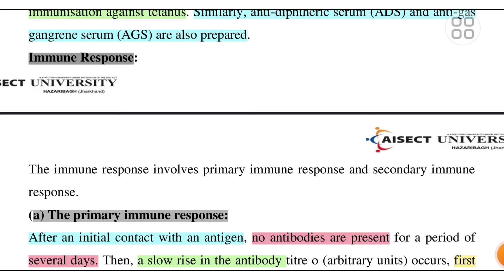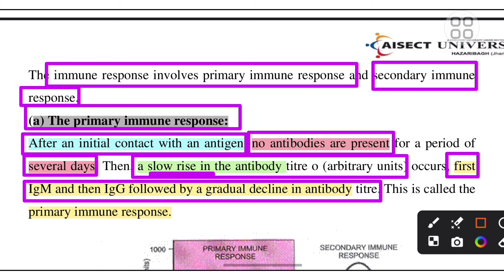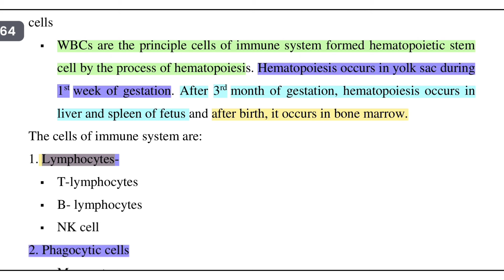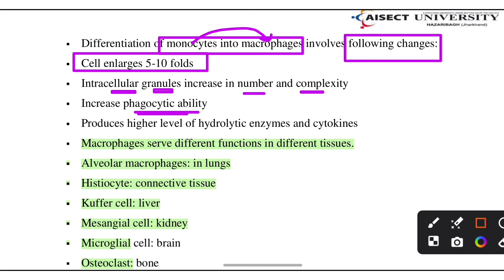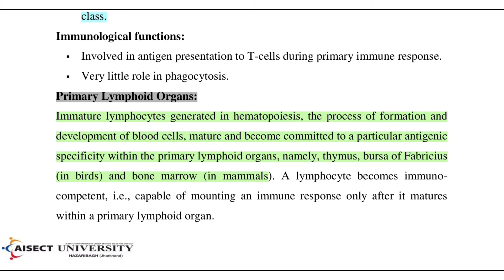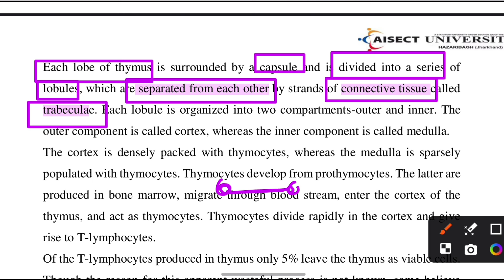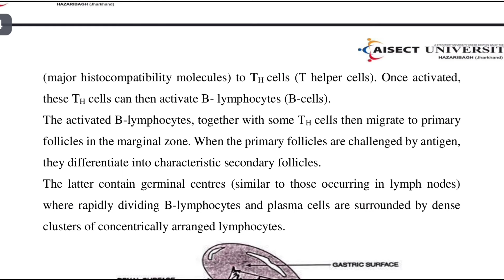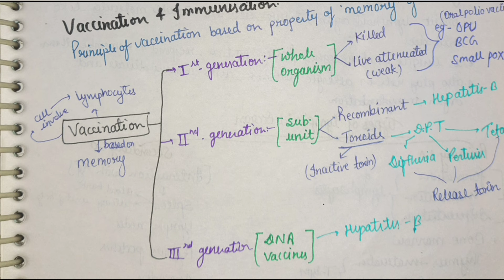Immunology || DSSSB TGT Science || Based on new Syllabus||By sadhana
Applied Zoology || DSSSB TGT Natural Science || Based on new Syllabus

INSECT,VECTOR & DISEASE || DSSSB TGT Natural Science || Based on new Syllabus || By sadhana

MISSION DSSSB-2024 || DSSSB TGT Natural Science || NCERT Booster Series || By sadhana

DSSSB CRASH COURSE-2024 || DSSSB TGT Natural Science||NCERT Booster Series || By sadhana
NVS TGT SCIENCE|| PYQ'S|| Important for All TGT Exam || BY SADHANA 🔥🔥 sadhana science club

syllabus dsssb tgt natural science eligibility criteria

dsssb tgt natural science previous year paper

🔴🔵 Question practice sessions